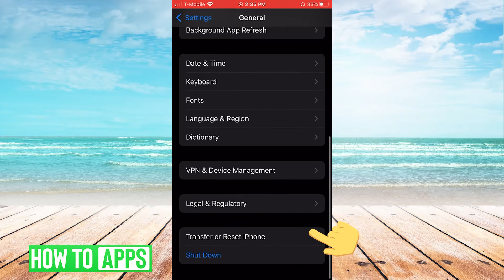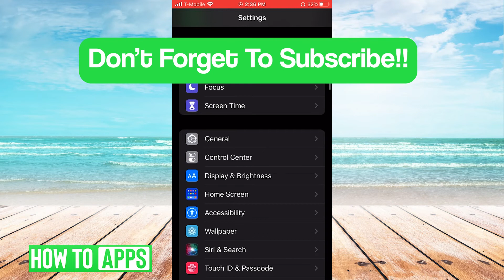How To Fix Update Required To Use Cellular Data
Let's show you how to fix the error message "Update required to use cellular data" on your iPhone.

In this video, I'm going to walk you through the steps to fix the error message "Update required to use cellular data" on your iPhone. First, go to Settings, General and then Shut Down and restart the phone. If that doesn't work, toggle the phone from Airplane to Cellular Data mode. If that doesn't work, go to Settings, General, Transfer, or Reset iPhone and then click Reset network settings. Enter your passcode. If this doesn't work you might need to contact your network provider.